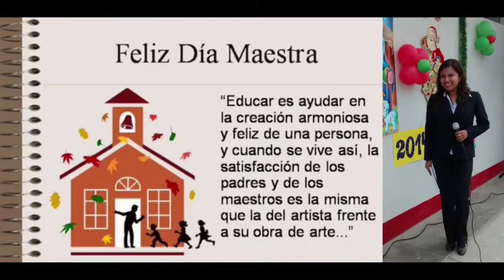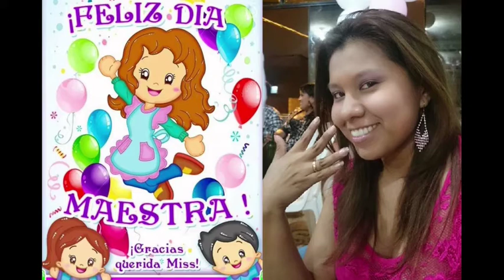FELIZ DÍA DEL MAESTRO - MAESTRA MILAGROS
FELIZ DÍA MAESTRA MILAGROS, este vídeo lo hicimos con mucho cariño ♥, espero le guste y lo lleve siempre en el corazón :)
Adaptación de la letra:
Dra. Olga Cristina Soberanes Pérez, Profra. Fabiola Ramírez Alcántara y C. Rosa Zuleyca Valentín Olivares. Morelos, México.